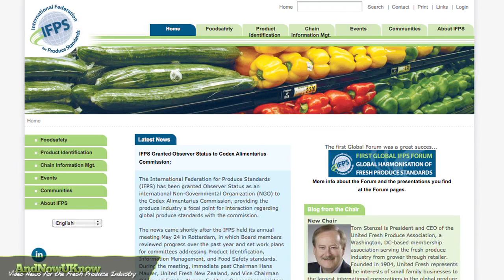AndNowUKnow: Pure Hothouse Foods, Cal Avocado and IFPS - Quick Dish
How do you get the title for being perfect? Just ask Pure Hothouse Foods, after the company took home four awards in the Perfect Pepper Competition! REACH International hosted the 4th annual greenhouse vegetable awards during the Leamington Fair. Pure Hothouse foods took home top honors in the Best Specialty Pepper, Best Orange Pepper, Best Green Pepper and their sweet red pepper received Best Overall Pepper. President Jamie Moracci, stated quote, "We've got a great team of growers who work extremely hard to grow quality, great tasting vegetables and these awards really highlight their consistent dedication and skill."

It's a match made in food heaven! Two brands, Copper River Salmon and California Avocados have teamed up to promote their heart healthy products for the summer season. The campaign will focus on joint advertising and will feature retail point-of-sale materials, like a recipe booklet that incorporates both fresh foods.  Jan DeLyser, California Avocados' Vice President of Marketing, explained, "the Copper River salmon season synchronizes very well with peak availability and quality of California avocados, and the two products share similar nutritional benefits and target markets." The program has already received positive feedback from foodservice editors and is scheduled to run throughout July.

The produce industry is getting even closer to setting the standard. The International Federation for Produce Standards has been granted Observer Status as a Non-Governmental Organization (NGO) to the Codex Alimentarius Commission. The new status cements the IFPS as a central resource for establishing a set of global produce standards. Newly elected chairman, Tom Stenzel, stated, "IFPS is a very important association in bringing together produce associations from around the world to work collectively on global produce standards."